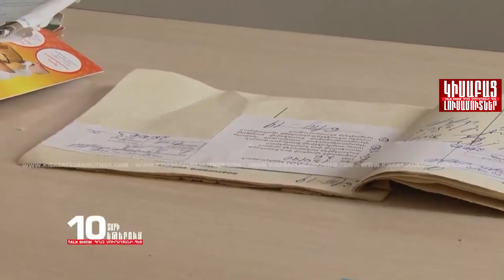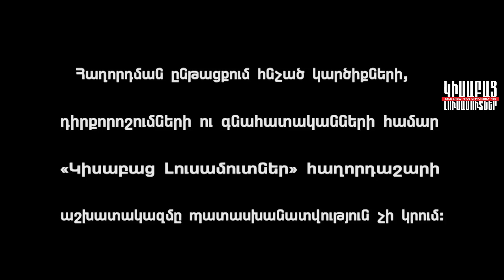Tariner Dizelov / Kisabac Lusamutner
ՏԱՐԻՆԵՐ ԴԻԶԵԼՈՎ - Ինչպես Մարինեն է ասում, ժամանակ առ ժամանակ Արմենի կարճաժամկետ կողակիցները, չեն կարողանում մորն ու որդուն գոհացնել և տան հիմնական բնակիչ դառնալ: